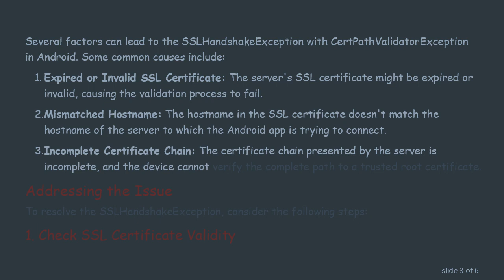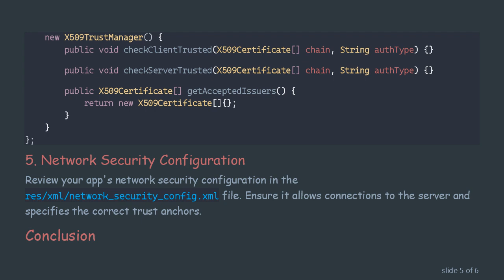Dealing with Android's javax.net.ssl.SSLHandshakeException: java.security.cert.CertPathValidatorExce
Learn how to address the javax.net.ssl.SSLHandshakeException in Android caused by java.security.cert.CertPathValidatorException. Understand the TrustManager and SSL certificate validation process to ensure secure connections in your Android applications.
Dealing with Android's javax.net.ssl.SSLHandshakeException: java.security.cert.CertPathValidatorException

If you've encountered the javax.net.ssl.SSLHandshakeException in your Android application, specifically one caused by java.security.cert.CertPathValidatorException, you're not alone. This exception often arises when dealing with SSL/TLS connections, and it can be a challenging issue to tackle. In this guide, we'll explore the possible causes of this exception and how to address it in your Android application.

Understanding the Exception

The SSLHandshakeException is a common exception in Android applications that communicate over HTTPS. It indicates a failure in the SSL/TLS handshake process, which is responsible for establishing a secure connection between the client (your Android app) and the server. The CertPathValidatorException within this context usually points to a problem with the SSL certificate validation.

Causes of SSLHandshakeException with CertPathValidatorException

Several factors can lead to the SSLHandshakeException with CertPathValidatorException in Android. Some common causes include:

Expired or Invalid SSL Certificate: The server's SSL certificate might be expired or invalid, causing the validation process to fail.

Mismatched Hostname: The hostname in the SSL certificate doesn't match the hostname of the server to which the Android app is trying to connect.

Incomplete Certificate Chain: The certificate chain presented by the server is incomplete, and the device cannot verify the complete path to a trusted root certificate.

Addressing the Issue

To resolve the SSLHandshakeException, consider the following steps:

Check SSL Certificate Validity

Ensure that the SSL certificate on the server is valid and has not expired. If needed, update or renew the SSL certificate.

Verify Hostname

Confirm that the hostname in the SSL certificate matches the hostname of the server. Mismatched hostnames can trigger the SSLHandshakeException.

Complete Certificate Chain

Ensure that the server provides a complete certificate chain during the SSL handshake. All intermediate certificates up to the trusted root certificate should be included.

TrustManager Implementation

Implement a custom TrustManager to handle the SSL certificate validation. This allows you to customize the certificate validation process according to your requirements.

Network Security Configuration

Review your app's network security configuration in the res/xml/network_security_config.xml file. Ensure it allows connections to the server and specifies the correct trust anchors.

Conclusion

Handling the javax.net.ssl.SSLHandshakeException with java.security.cert.CertPathValidatorException in Android requires careful examination of SSL certificates, hostname validation, and certificate chains. By addressing these aspects and implementing appropriate solutions, you can ensure secure and successful SSL/TLS connections in your Android application.